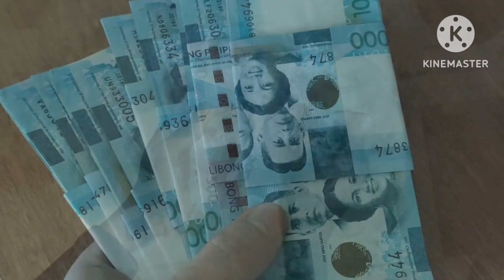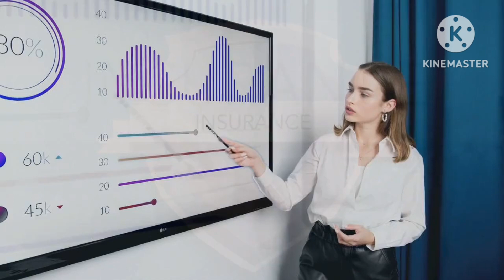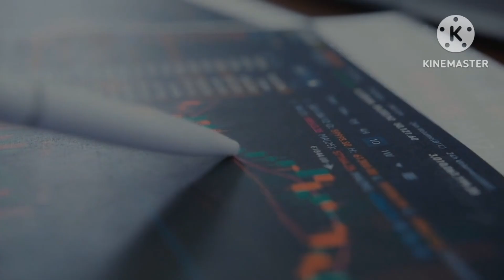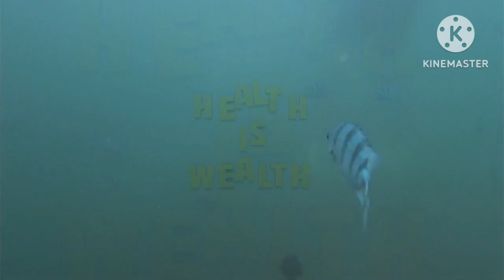The One Piece to Wealth: Uncharted Secrets for Your 30s 🏴‍☠️🌟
Ahoy, fellow pirates of life's grand voyage! Today, we set sail on a unique journey to uncover the treasure of financial wisdom, guided by none other than our beloved captain, Monkey D. Luffy. 🏴‍☠️🌟

In this special video, we'll navigate the uncharted waters of wealth building, and I promise you, this isn't your typical 'get rich quick' scheme. Instead, we'll dive deep into valuable life lessons inspired by Luffy's adventures. So, let's talk about how you can set your course for financial success while staying true to your dreams and values.

🔑 Key Takeaways:

Dream Big, Work Harder - Just like Luffy aspires to become the Pirate King, set ambitious goals and chase them with relentless determination.

Treasure Your Nakama (Friends) - Wealth isn't just about money; it's also the relationships and bonds you build along the way. Luffy's crew is a testament to that.

Embrace Risks with a Smile - Luffy's courage in the face of danger is inspiring. Learn how calculated risks can lead to incredible rewards.

Find Your Own 'One Piece' - Discover what truly matters to you and pursue it relentlessly. It might not be gold, but it's your own treasure.

Adventure Beyond Money - Money is a tool, not the goal. Join me as we discuss how Luffy's adventures can teach us to enjoy the journey, not just the destination.

So, raise your Jolly Roger high and embark on this exciting quest to financial freedom! If you've ever been moved by Luffy's unyielding spirit and determination, this video is for you. Together, let's celebrate this special day and honor our favorite captain's legacy while unlocking our own riches.

Don't miss the adventure, and let's set sail to a prosperous future together! 🏴‍☠️🚀🌟